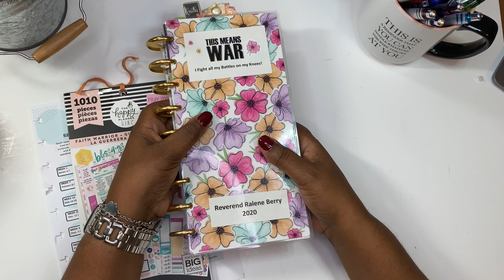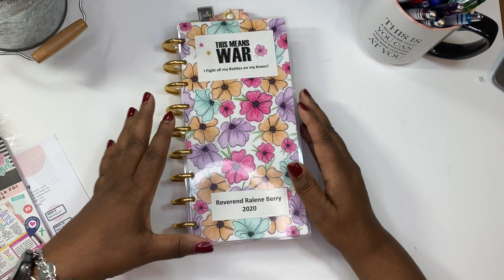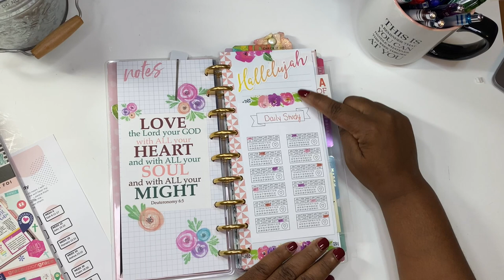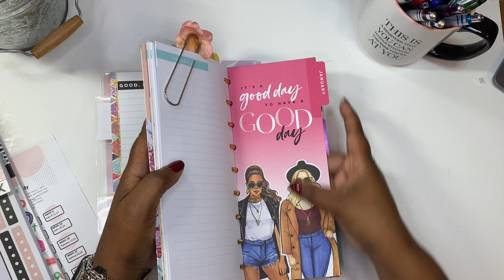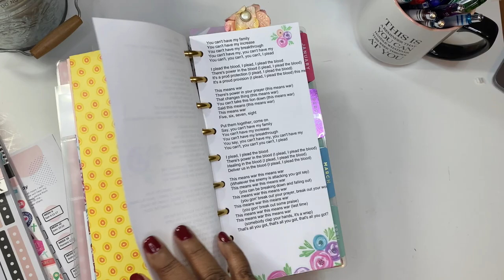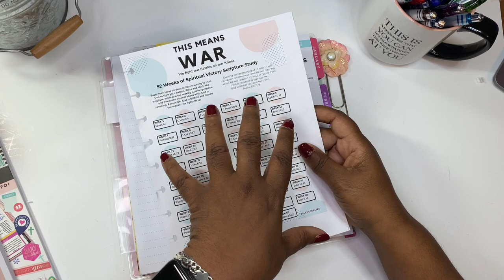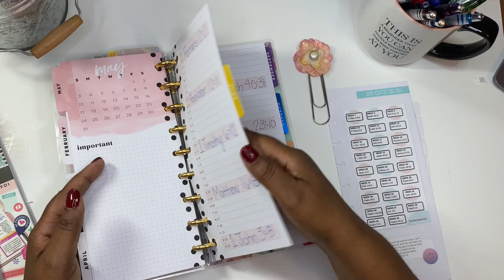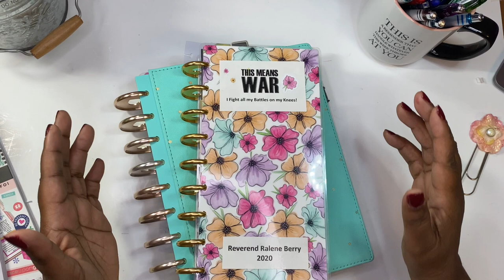Flip Through: Classic Skinny Happy Planner War Binder RaleneCreates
In this Flip Through video, I will flip through the setup of my Classic Skinny Happy Planner War Binder.

Items Used and love
Planner and stickers:
The Happy Planner Classic
Happy Planner Wall Calendar
Paper Pack
Avery Sticker Paper
Polaroid Printer
Happy planner Envelopes
Happy Planner Teresa Collins Box